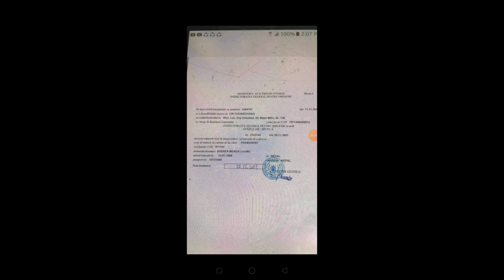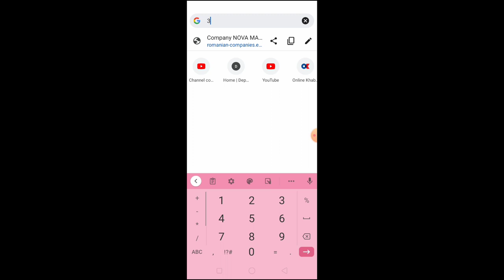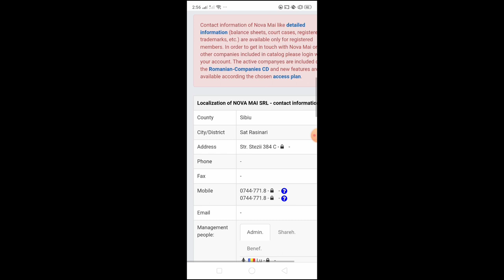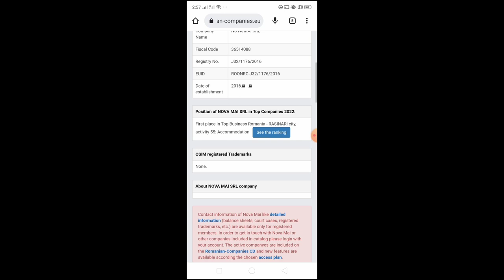How to check Romania work permit Europe//vlog//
welcome to Amababara vlog
How to check Romania work permit
whole over Europe country information...
we will bring different categories of video about information Europe..
student visa, work permit, visit visa

we bring different categories of video
vlogs, entertainment, reaction video, nature video.

Rajiv Tam Ang
  end